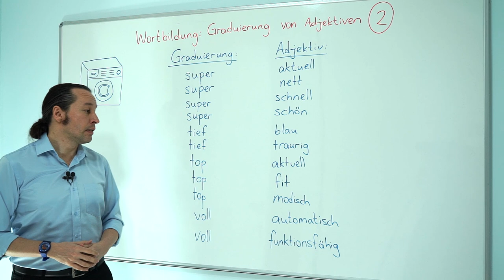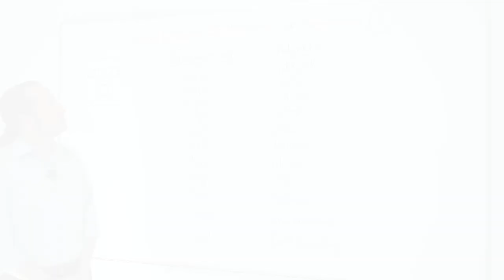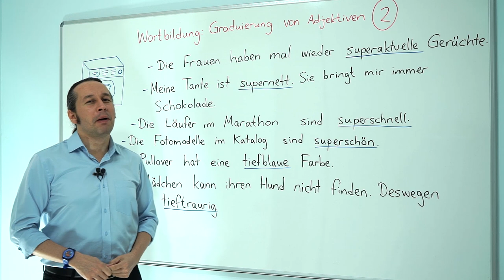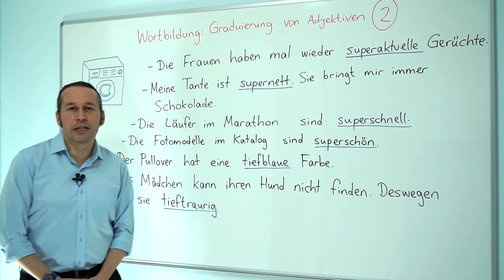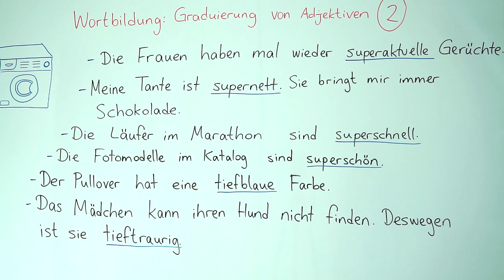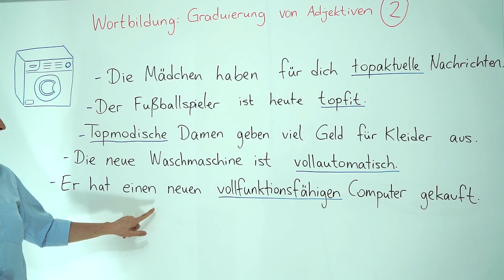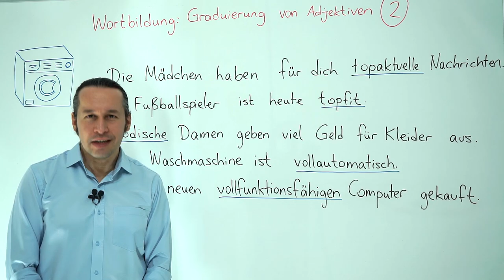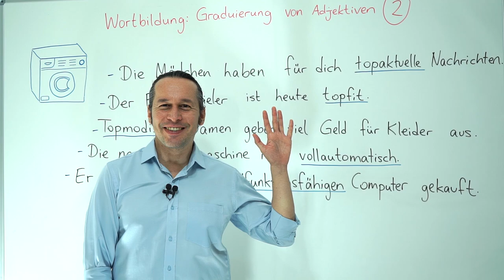Almanca C1 İleri Seviye Ders - 16 Wortbildung: Graduierung von Adjektiven BÖLÜM - 2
Almanca öğreniyorum diyen herkese merhaba. Bu Almanca Kolay dersimizde, Wortbildung: Graduierung von Adjektiven konusuna dersimizin ikinci bölümü ile devam ediyoruz.